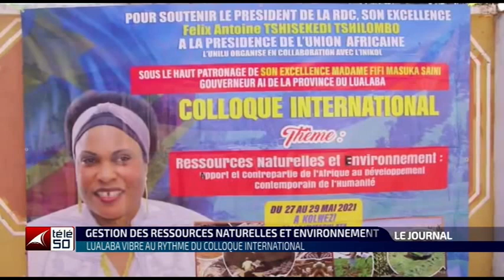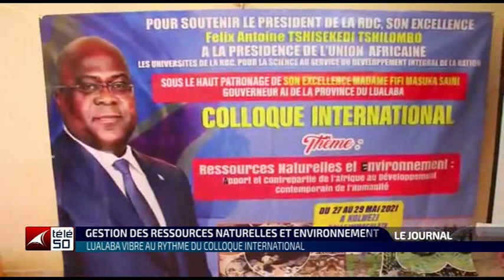JOURNAL TELEVISE DE 13H DU SAMEDI 29 MAI